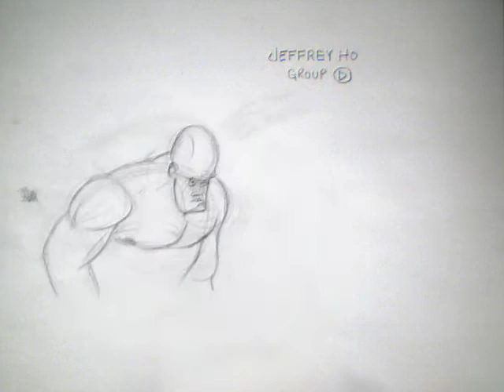ho jeffrey D Expression Change1